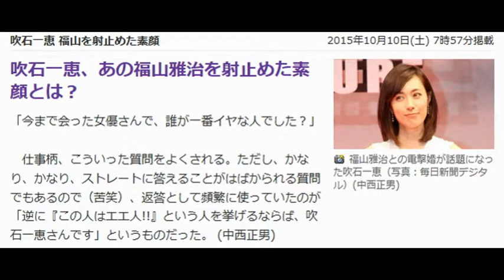自分の編集動画• 吹石一恵 福山を射止めた素顔写真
• 「今まで会った女優さんで、誰が一番イヤな人でした？」
• 仕事柄、こういった質問をよくされる。ただし、かなり、かなり、ストレートに答えることがはばかられる質問でもあるので（苦笑）、返答として頻繁に使っていたのが「逆に『この人はエエ人!!』という人を挙げるならば、吹石一恵さんです」というものだった。
• DAIGOさんと北川景子さん、片岡愛之助さんと藤原紀香さん、そして、田中裕二さんと山口もえさんに千原ジュニアさん。最近の芸能界結婚報道ラッシュの口火を切ったのが福山雅治さんと吹石さん。
• 今のタイミングで綴ると、なんとも“あと出しジャンケン”感が出てしまうが、これは偽（いつわ）らざるホントの話。1999年にデイリースポーツに入社し、大阪本社報道部で芸能記者として働きだした頃から、吹石さんは地元・大阪が誇る新進女優だったため、幾度となく取材してきた。
• いつ、いかなる時でも笑顔。そして、礼儀正しい。かといって杓子定規（しゃくしじょうぎ）なワケではなく、会話もウイットに富んでいる。
• 今回の結婚報道を受けて、「今、言ったら“あと出しジャンケン”みたいになるけど…」と、僕と同じようなことを言っている知人や関係者は複数いるが、その中の1人が、お笑いユニット「ザ・プラン9」のヤナギブソンさんだ。
• 今から2年ほど前、関西テレビのバラエティー番組「マルコポロリ！」のロケで吹石一恵さんをインタビューした時のこと。ヤナギブソンさんといえば、自分の趣味の話や奥さんとのラブラブエピソードを話した後に、「…で、この話、誰が興味あんねん!!」と自らツッコむネタで関西ではお馴染みだが、この日のロケでも、その持ちネタを披露した。
• 一緒にロケに参加していた「ザ・プラン9」のメンバー・浅越ゴエさんから、お決まりのごとく、家庭の話を振られたヤナギブソンさんは、「そうですねぇ～、僕が妻の手料理で好きなのは、やっぱりカレーですね。…で、この話、誰が興味あんねん!!」といつものムーブを決めたところ、横に座っていた吹石さんがすかさず、「いやいや、私は興味あります!!」とまさかのフォローをしてきたという。この日は「カレー」以外にも、何回か「誰が興味あんねん!!」のネタを披露したが、その連打をすべて「私、興味あります!!お話、うかがいたいです」で返してきたという。